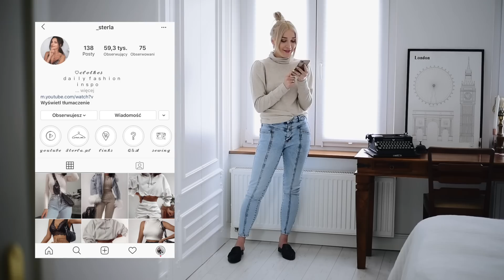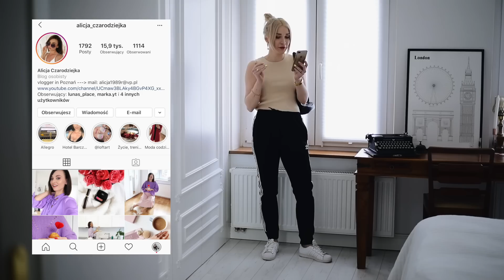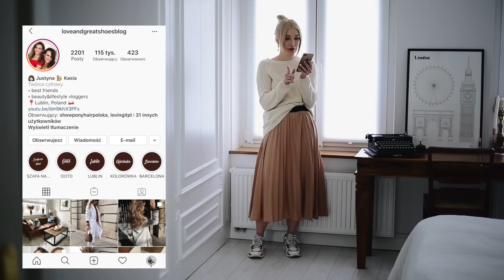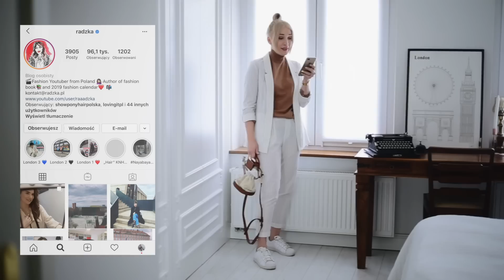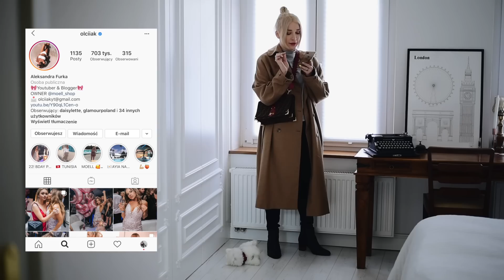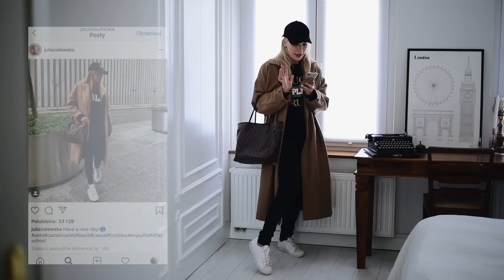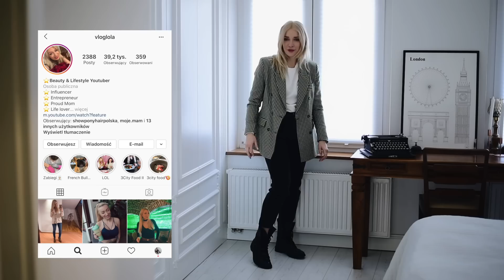OCENIAMY STYLIZACJE POLSKICH YOUTUBEREK - MIERZYMY CIUCHY Z INSTAGRAMA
Fajnie wiedzieć, że jesteś po drugiej stronie... Daj o sobie znać klikając 👍🏻 i zapraszam Cię też na mój instagram